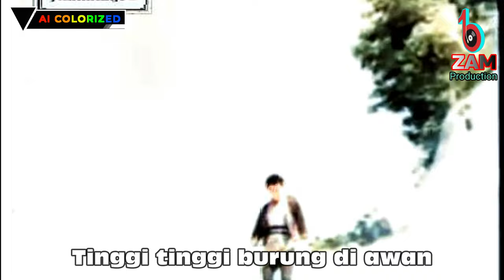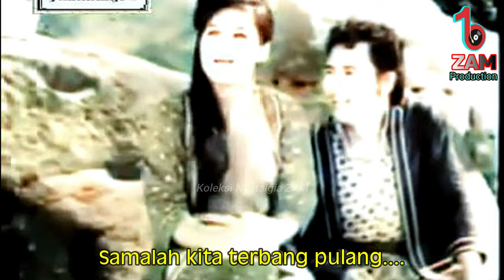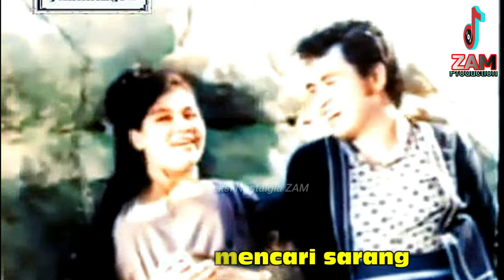HATI KE HATI - Aziz Jaafar & Rafeah Buang | OST Film "ANAK BULOH BETONG" 1966 Warna (AI Colorized)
HATI KE HATI - Aziz Jaafar & Rafeah Buang
Original Soundtrack Film "ANAK BULOH BETONG" 1966  Warna (AI Colorized)

Director : S.Kadarisman

STARRING:
 Aziz Jaafar sebagai Raja Bangkahulu / Tengku Bujang Jauh
Ahmad Mahmud sebagai Panglima Lintah
Noormadiah sebagai Datin Dayangwati
Rosnani Jamil sebagai Permaisuri Ratnasuri
Malek Sutan Muda sebagai Datuk Mangku Bumi
S. Kadarisman sebagai Penghulu Kg. Betik
Saadiah sebagai Tengku Mayang Mas
S. Shamsuddin sebagai Tunggal
Haji Mahadi sebagai Raja Tg. Karang
Habsah Buang sebagai Permaisuri Tg. Karang
A. Rahim sebagai Orang Kaya Manera
Kuswadinata sebagai Panglima Toba
S. Rosley sebagai Tengku Rangkas (Pelakon Baru)

ZAM PRODUCTION
2023